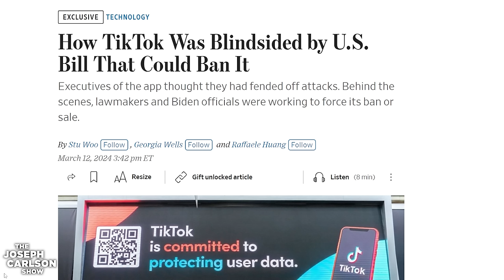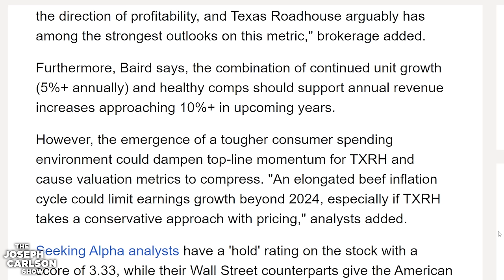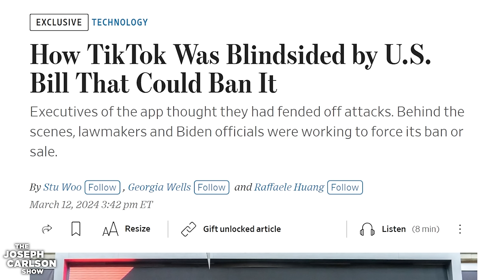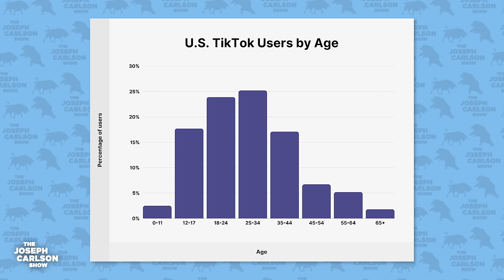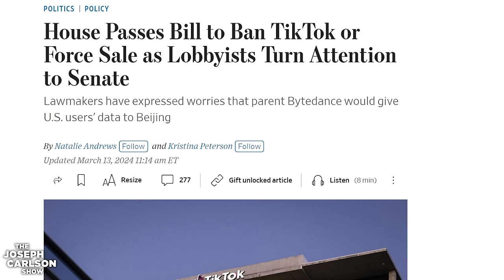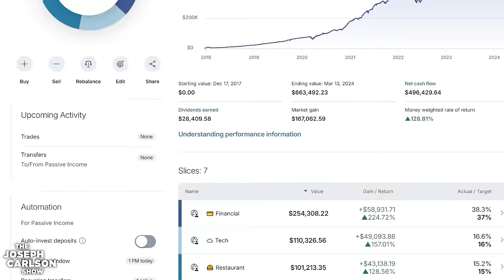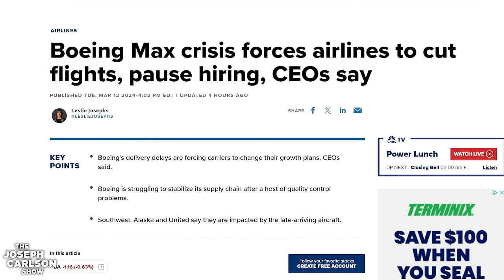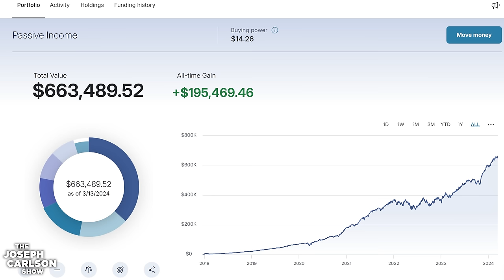TikTok Is Being Banned, Here’s What Happens Next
00:00 Introduction
01:50 Portfolio Update
04:35 TikTok Ban
16:50 Alex Karp on Short Sellers
21:20 Boeing Disaster Continues